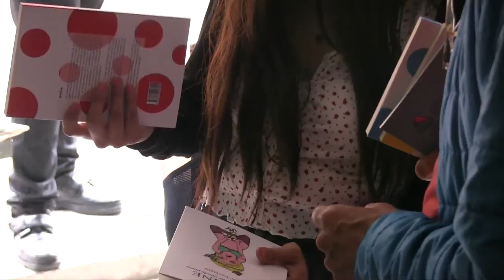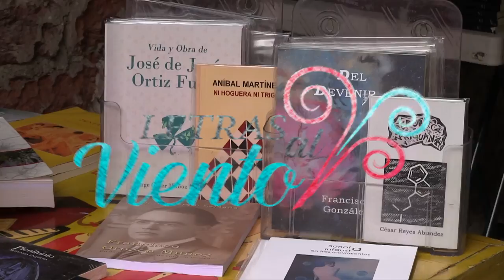Letras al Viento | Pablo Martínez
Hoy te presentamos la entrevista con Pablo Martínez, editor en jefe de Editorial Océano nos presenta el libro de F.G. Haghenbeck, "Morir Matando". Francisco Haghenbeck nació en la Ciudad de México, en 1965 y  falleció el 4 de abril de 2021. Fue escritor de guiones para cómic, series y largometrajes.